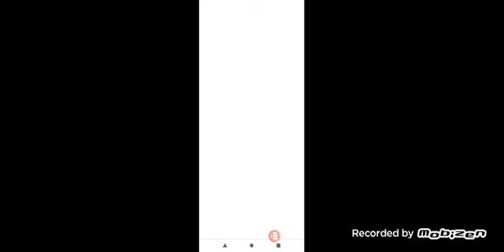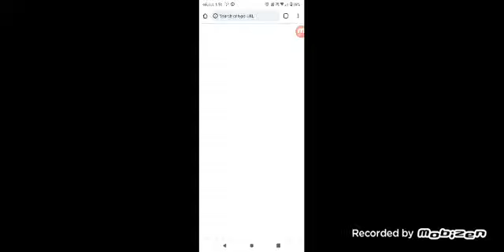playing hogwerts mystery